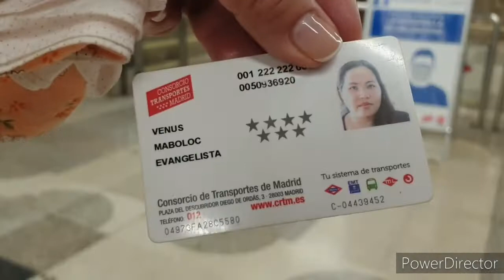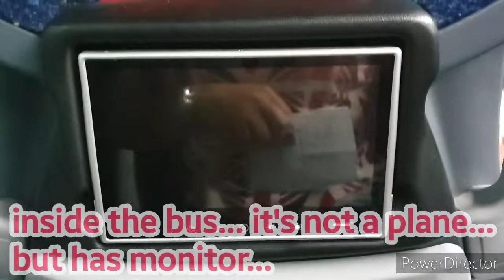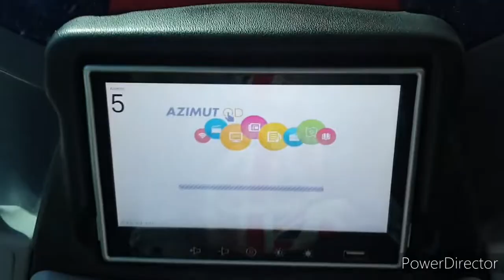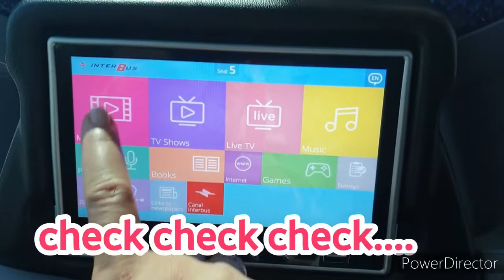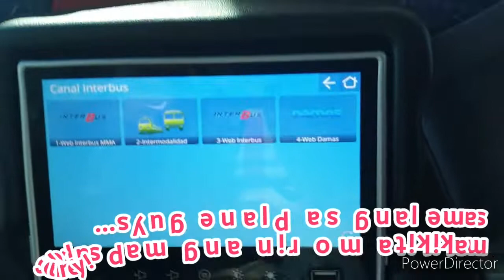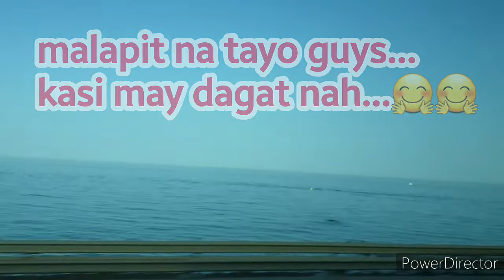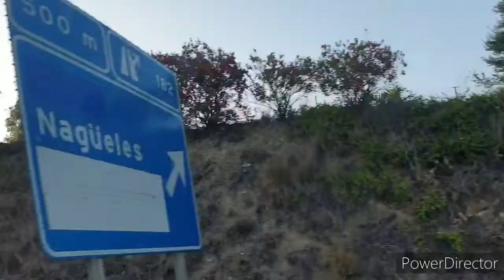Trip to MARBELLA SPAIN by Bus... watch and subscribe don't forget to like and share 😘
Samahan ninyo ako sa aking journey papuntang Marbella guys... you can visit this place so nice with nice beaches and mountains too...

PLEASE SUPPORT!!! THANKS